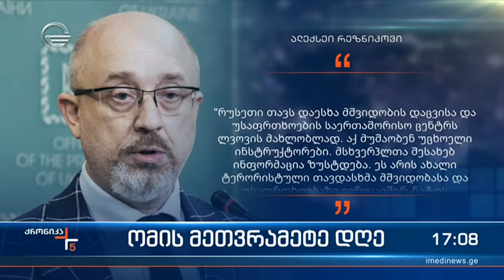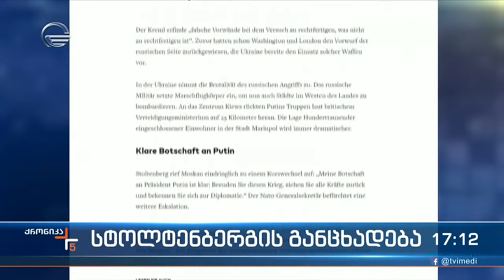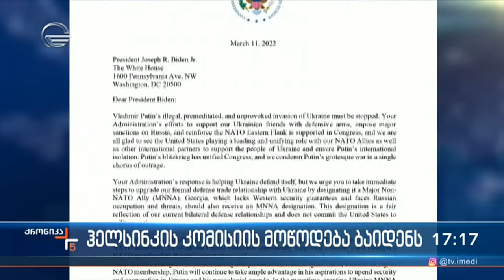ქრონიკა 17:00 საათზე - 13 მარტი, 2022 წელი